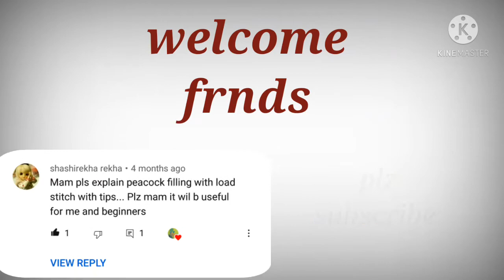aari peacock design || loading tips on peacock filling || for beginners